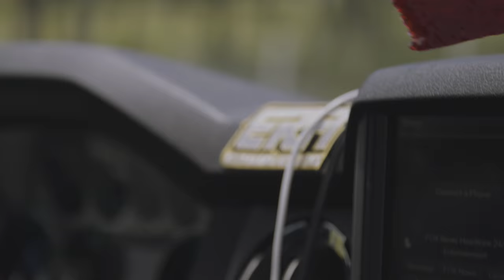Jackie Hobbs-Crawford "Determined to be Fierce"